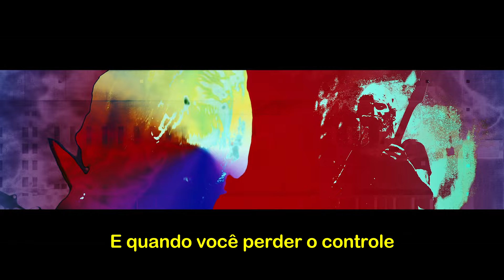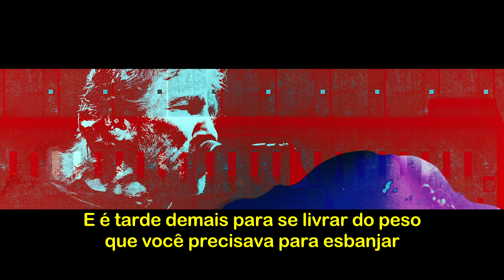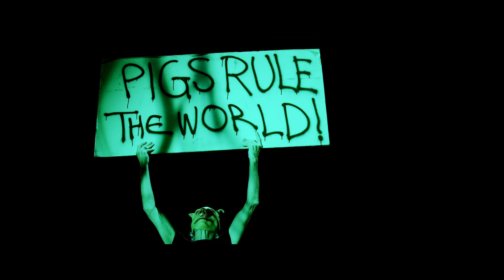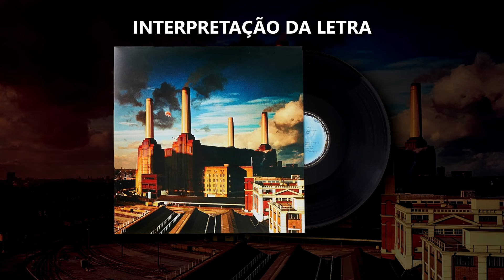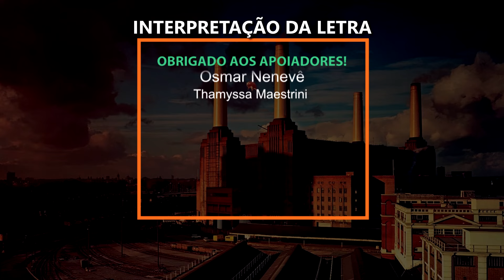Roger Waters (Pink Floyd) - Dogs - Legendado + Interpretação da Letra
Tradução da música “Dogs”, do álbum Animals do Pink Floyd. Com a minha opinião sobre a letra no final do vídeo, depois que a música termina. Traduzido em português brasileiro, com legenda fixa no vídeo.

[BLU-RAY] Roger Waters: Us + Them
Ao vivo no Ziggo Dome em Amsterdam, 2018

00:00 - Dogs
16:07 - Interpretação da Letra

Banda: Roger Waters (Pink Floyd);
Álbum: Animals;

Formação da banda:
Roger Waters – vocais, baixo
Gus Seyffert - violão
Jonathan Wilson - guitarra, vocais
Dave Kilminster - guitarra
Jon Carin - sintetizadores
Bo Koster - teclado
Holly Laessig - vocais
Jess Wolfe - vocais
Joey Waronker - bateria

Apoie o Rock com Legendas para que este canal continue ativo

Ou fazendo uma doação por Pix

Muito obrigado a quem puder apoiar!